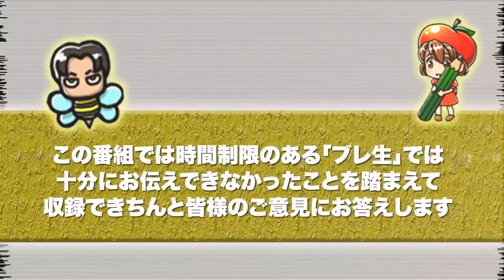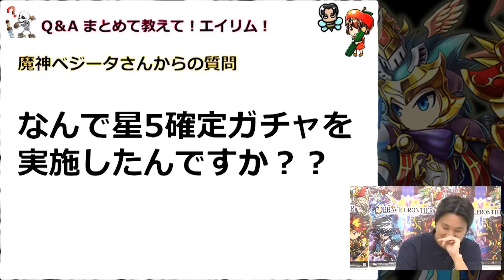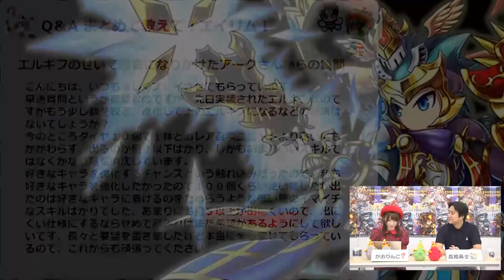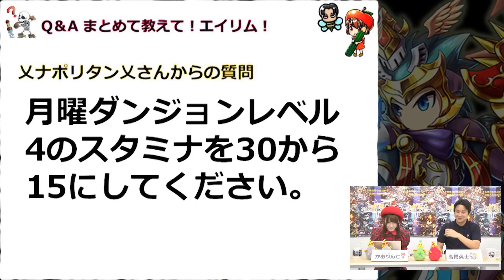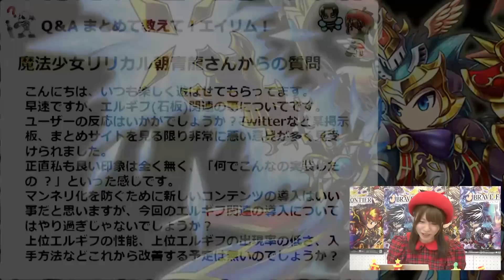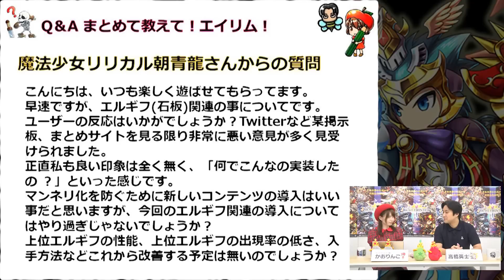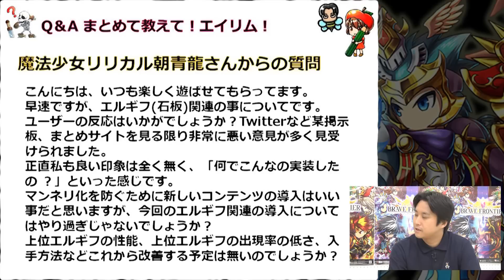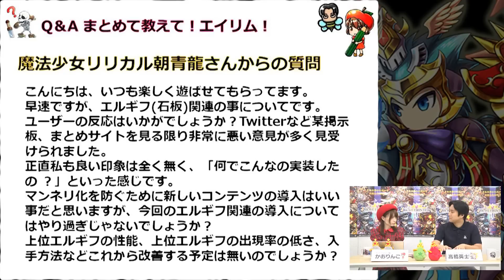【ブレフロ】第2弾！今回も高橋Pとかおりんごがユーザーの皆さまからのご意見にお答えします！【まとめて教えてエイリム】#2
「教えてエイリム」本編の配信は、ブレイブ フロンティアの公式ニコ生（ブレ生）になります
「まとめて教えてエイリム」は、本編で拾い切れなかった質問を取り上げます
▼質問受付先
★前回のエピソード / Previous Episode
・まとめて教えてエイリム
★「まとめて教えてエイリム」とは？/ What’s “MATOMETE OSHIETE Alim”?
毎月「ブレ生」の番組内で行っている「教えてエイリム」コーナーで、お答えできなかったユーザーの皆さまからのお問い合わせについて、高橋プロデューサーとエイリム広報かおりんごがキチンとお答えしていく新コーナーです！
☆関連リンク
・ブレイブフロンティア（JAPAN）